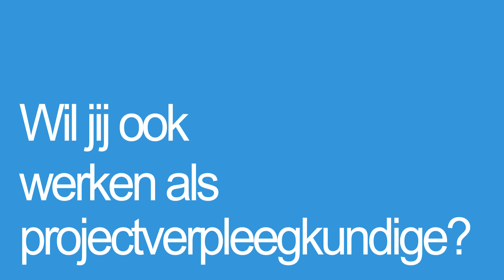Werken als vliegende verpleegkundige bij Express Medical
Vliegende verpleegkundige Tiffany vertelt waarom zij koos voor Express Medical.